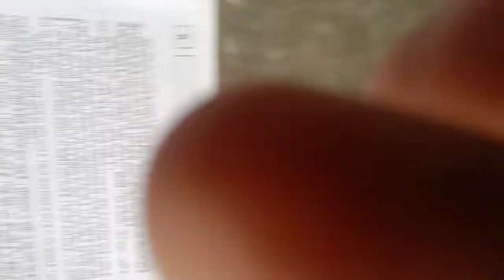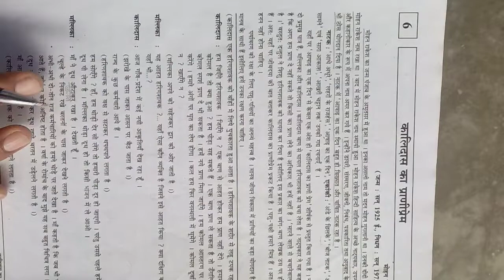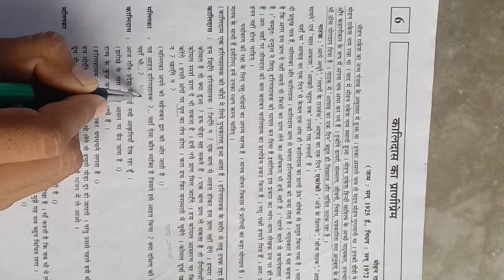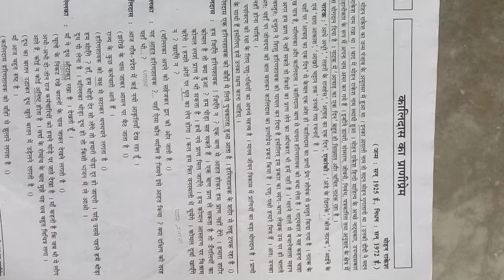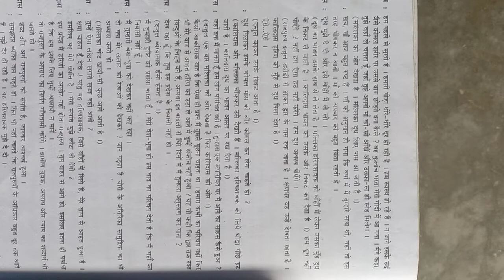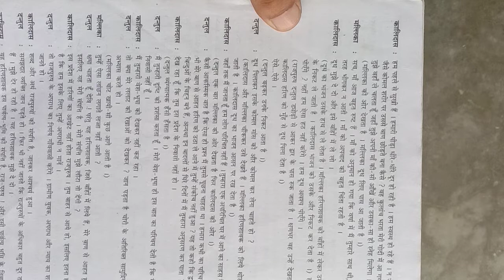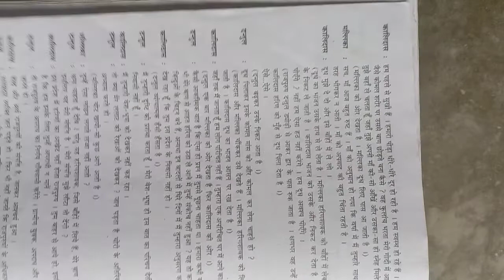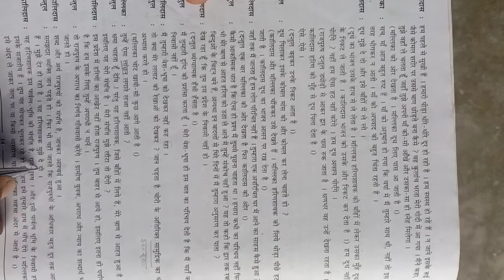कक्षा 10 हिंदी भाग 2